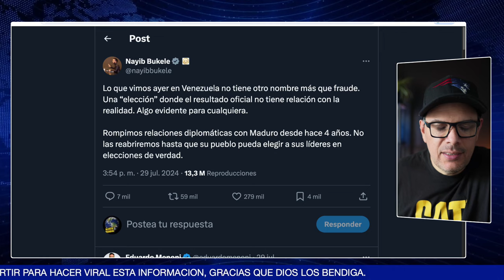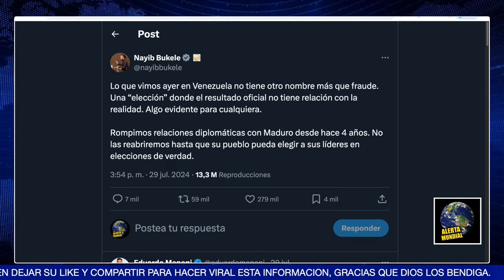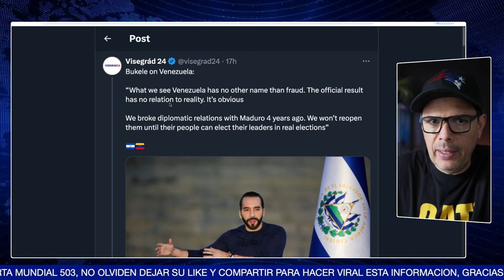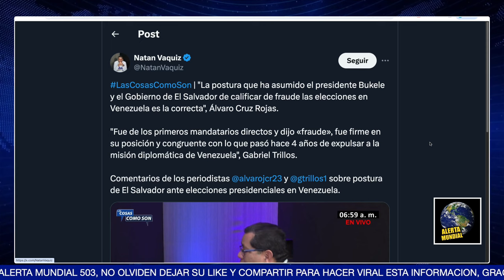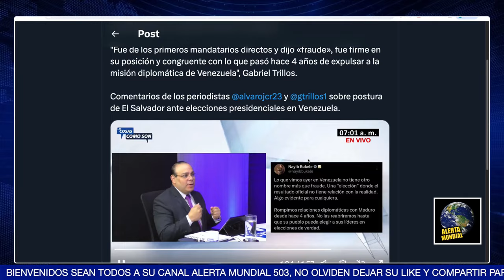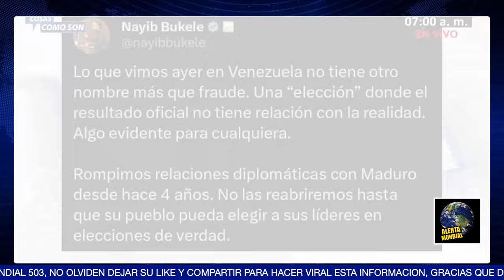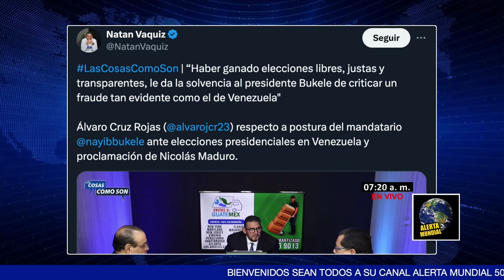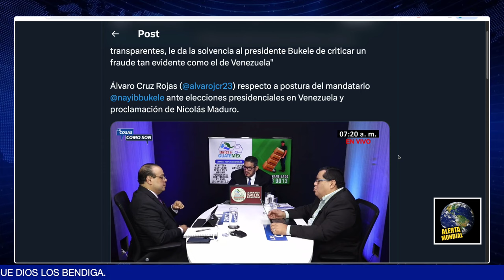OPOSICION DEVASTADA! BUKELE Y ELON MUSK ESTAN DE ACUERDO EN ESTO !